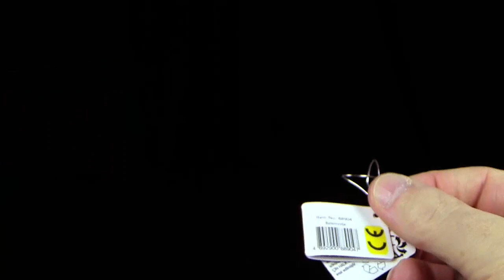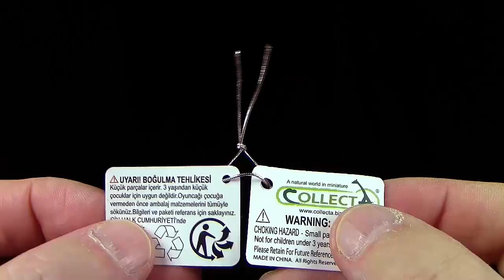CollectA ® Belemnit / Teufelsfinger / Donnerkeile - 2020 Neuheit - Review